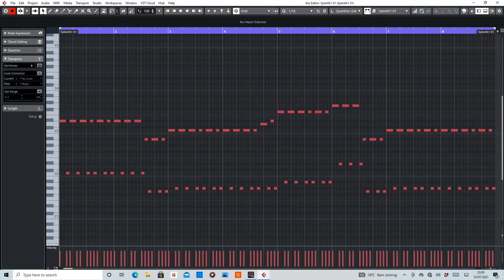Castles In The Sky (Ian Van Dahl) MIDI Arranged by De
MIDI section of Castles In The Sky by Ian Van Dahl.